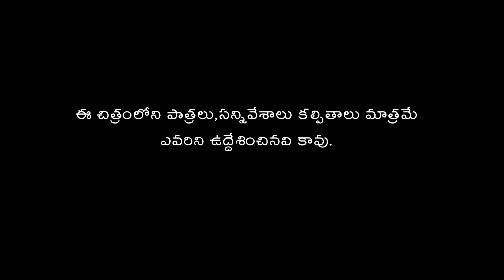గయ్యాళి భార్యకు భయపడ్డ భర్త/Wife&Husband Emotional Video/Devi peddapalli/LMN CINEMALU/Marku Laxman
Writen,Direction& Producer: Marku Laxman

Dop& Editing: Teenmar Raju

actors: Devi peddapalli
             Rajesh
             Kankareddy
             padma
             dharmapuri